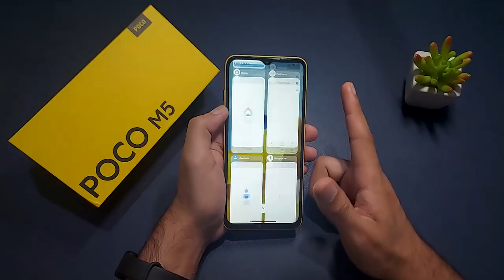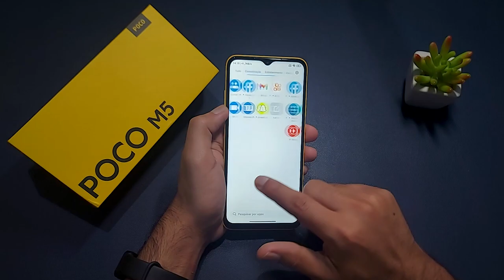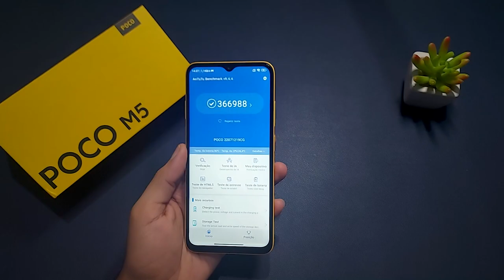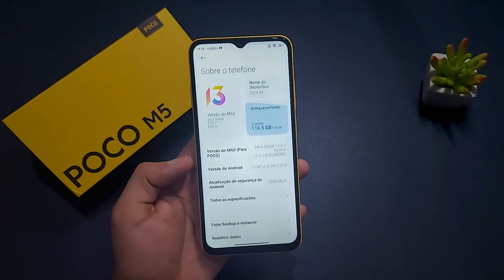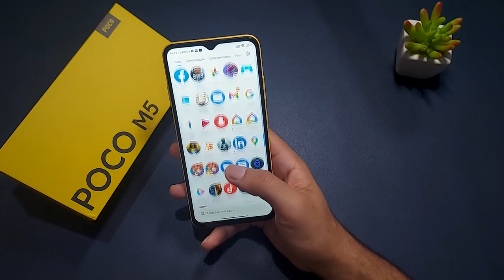POCO M5 ou POCO M4 Pro 4G? QUAL O MELHOR?